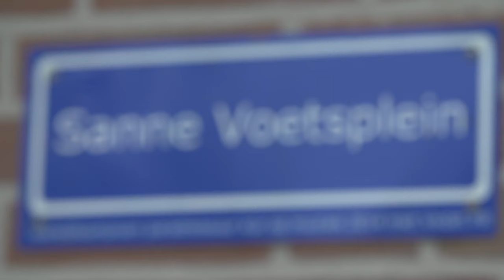Road to Rio: Sanne Voets ©PiM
Maak kennis met Sanne Voets, Paralympisch dressuuramazone en op weg naar de Spelen van Rio2016.

Volg Sanne!